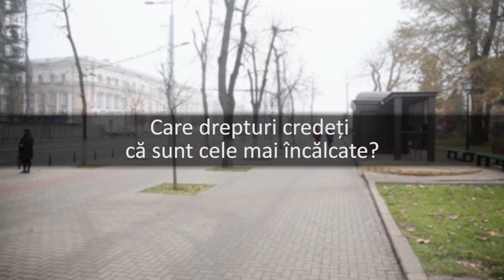VOX/ Drepturile omului în Republica Moldova, sunt respectate sau nu?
Pe 10 decembrie este marcată Ziua Internațională a Drepturilor Omului.

Ce drepturi sunt respectate în Republica Moldova și la ce capitole mai sunt restanțe? De ce nu sunt respectate unele drepturi? Care sunt opiniile oamenilor de rând?

Aflați dintr-un material video realizat recent de Oficiul Avocatului Poporului, în comun cu  Oficiul Consiliului Europei in Moldova, în cadrul proiectului „Promovarea unui sistem de justiție penală bazat pe respectarea drepturilor omului în Republica Moldova”.